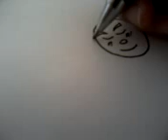how fast art the baby ?